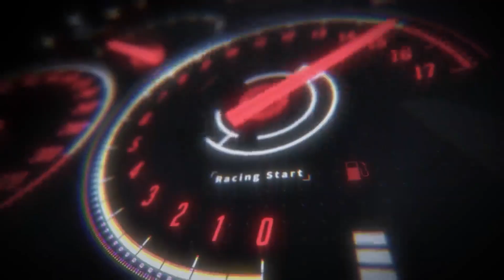Rosetta Nike US1000 - F1 Experience